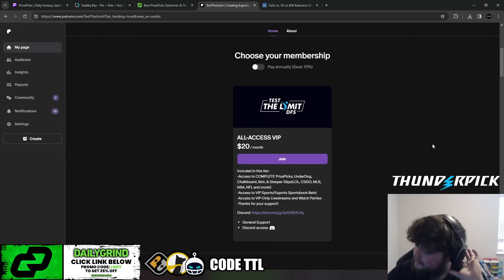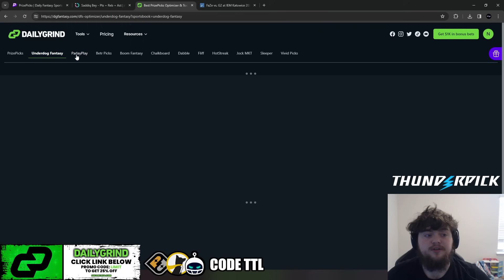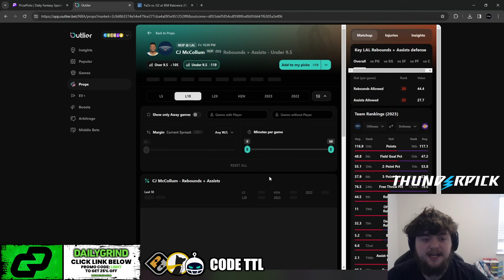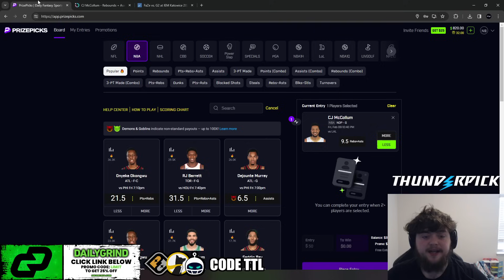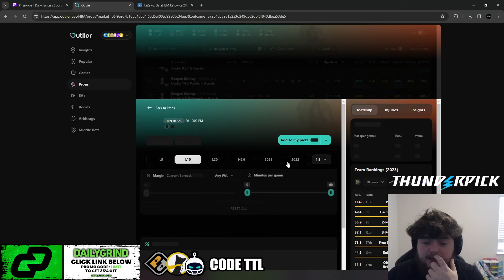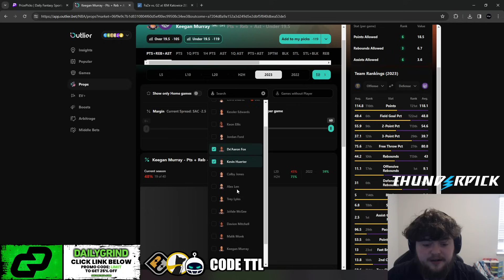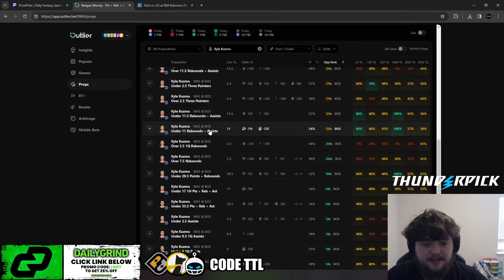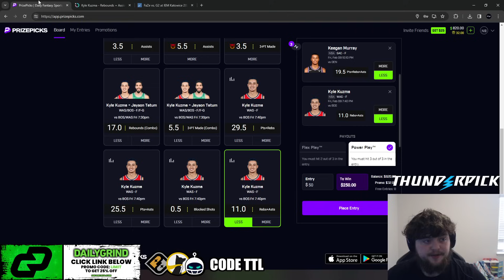Best NBA Player Prop Picks Today! | Friday 2/9/2024 | Prizepicks Props February 9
Become a VIP and get Complete Prop Slips for all Sites!

Use Code TTL for MASSIVE Bonus Offers!